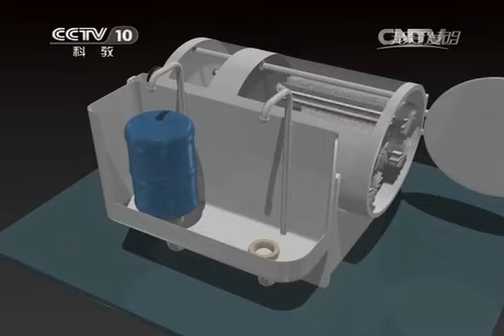20140521 我爱发明 洗桶记